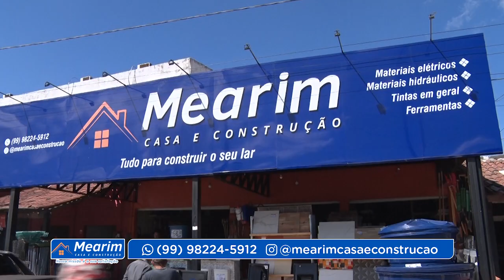MAT MERCHAN MEARIM CASA E CONSTRUÇÃO 02 08 23